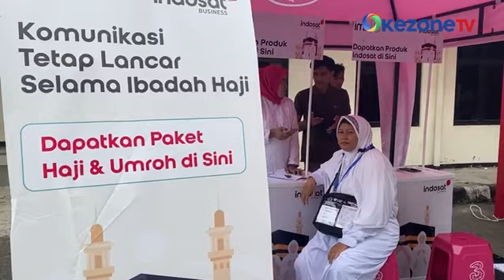Calon Jemaah Haji Serbu Gerai Provider Seluler sebelum Berangkat Ke Tanah Suci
Para calon jemaah haji memenuhi gerai provider seluler di Asrama Haji Bekasi pada Sabtu (11/5) pagi. Mereka membeli paket internet agar bisa terus berkomunikasi dengan sanak sodara di Indonesia ketika berada di tanah suci.

Para calon jemaah haji rela antre untuk membeli paket internet yang diinginkan. Para calon jemaah haji sendiri tinggal sementara di asrama haji untuk melakukan pemeriksaan akhir sebelum berangkat ke Tanah Suci.